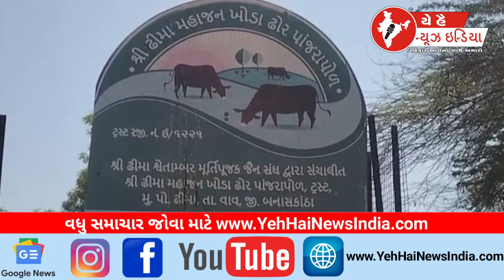ઢીમા પાંજરાપોળ માં ૨૨ પાડાઓ ની ઉઠાંતરી...! Lifting of 22 padas in Dhima Panjarapol...!